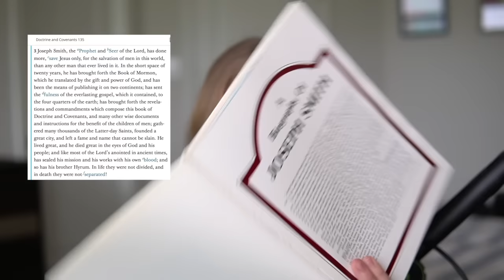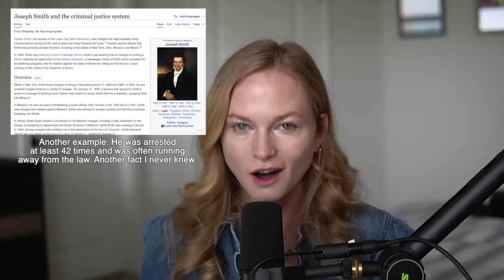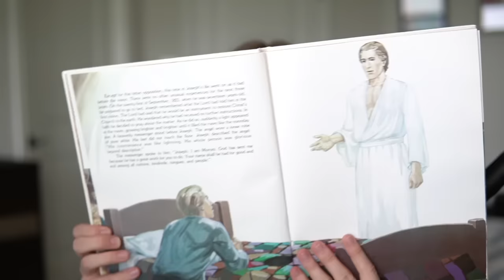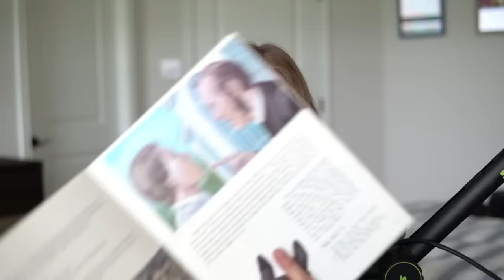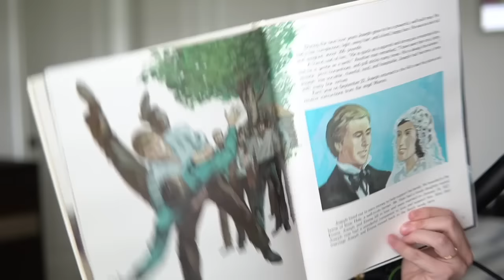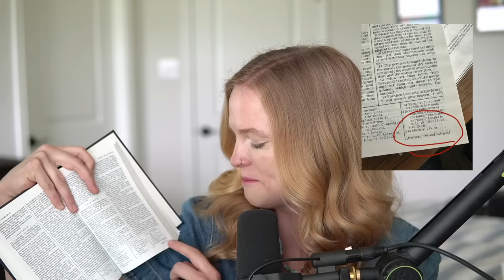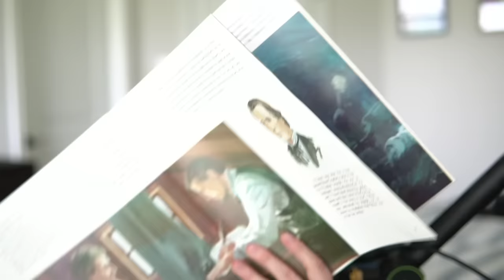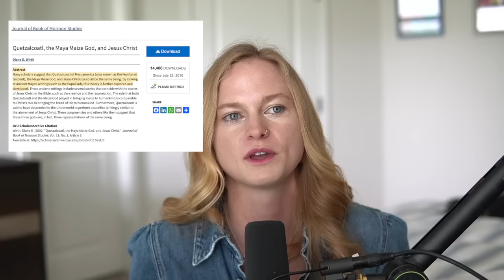Mormon Founder's Fabricated “First Visions” (Joseph Smith: Part One)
The disagreement is not typically so much about the events as much as the interpretation of events.

*Did Joseph Smith make up the first vision? Did he hold it sacred for over a decade?
*Did the Lord prepare for the 116 lost pages of The Book of Mormon? Did Joseph Smith panic when the pages were lost because he knew he would not be able to reproduce them?
*Was Joseph Smith’s treasure digging an honest way to earn a wage, and evidence he was being prepared by the Lord to accept the angel Moroni? Was it an early sign he was good at spinning lies to convince people to give him money and power?

These are the questions I investigate here, but ultimately it is up for you to decide.

Many links below are Wikipedia links. Please keep in mind Wikipedia is a website that summarizes information and links to primary sources. I suggest clicking through to as many primary sources as possible after reading a cursory summary of these topics.

*Rough Stone Rolling by Richard Bushman, the biography written with a faithful interpretation of events
*No Man Knows My History by Fawn Brodie,the biography written with a skeptical interpretation of events